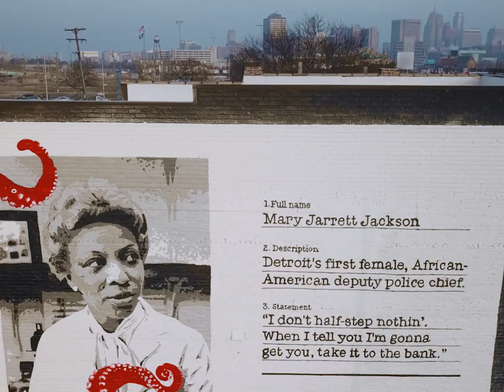Behind the Scenes: Mary Jarrett Jackson Mural | Crimetown by Gimlet | S2 Exclusively on Spotify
“I don’t half step nothing. When I tell you I’m gonna get you, take it to the bank." – Mary Jarrett Jackson, Detroit's first female African-American deputy police chief

Hear Mary's story on season 2 of Crimetown. Streaming now on Spotify.

ABOUT CRIMETOWN:
Each season, we investigate the culture of crime in a different city. In Season 2, Crimetown heads to the heart of the Rust Belt: Detroit, Michigan. From its heyday as Motor City to its rebirth as the Brooklyn of the Midwest, Detroit’s history reflects a series of issues that strike at the heart of American identity: race, poverty, policing, loss of industry, the war on drugs, and our universal desire for a savior. Detroit’s a tough town, and its residents are even tougher. They’ve weathered riots, a drug epidemic, political scandal, and innumerable other hardships, but they’re still here—and they have stories to tell.